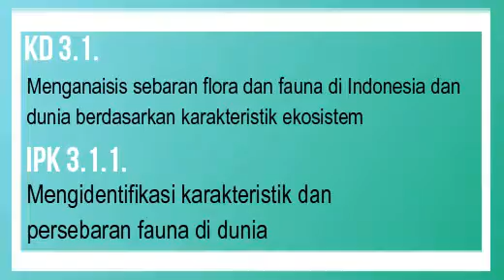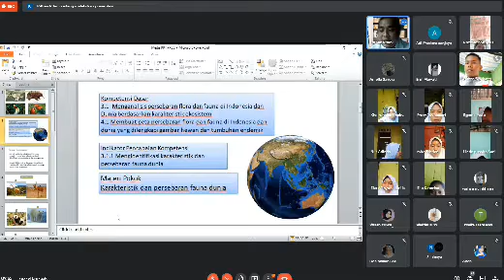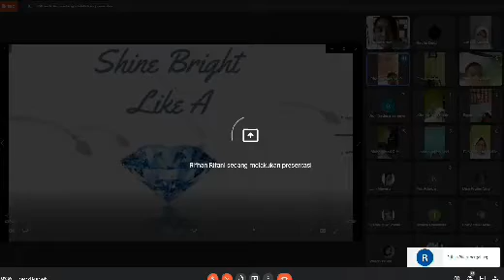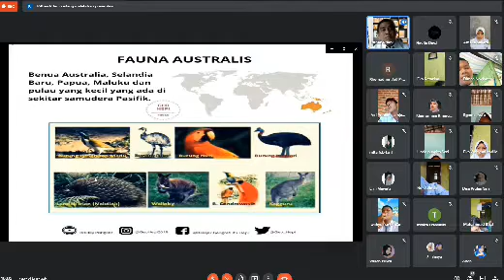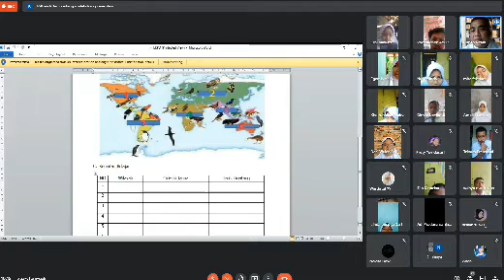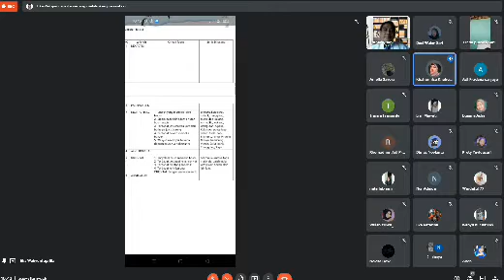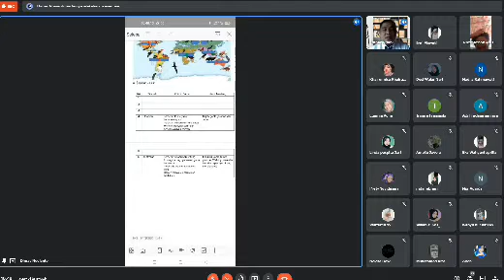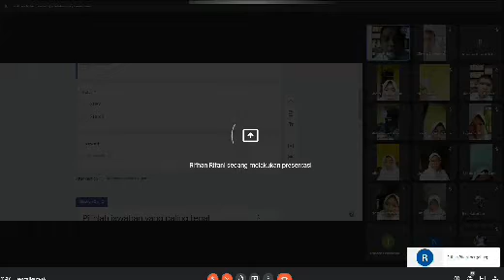Video Ukin RIfhan Rifani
Video UKIN PPG Daljab